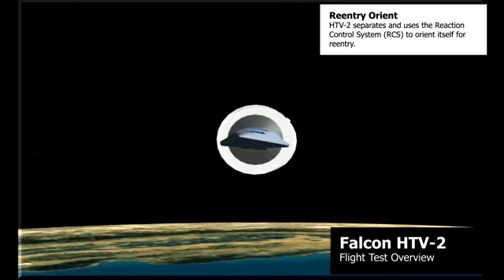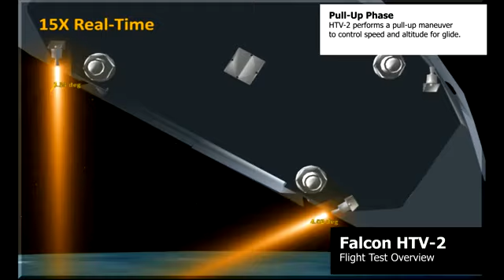DARPA's Falcon HTV-2 complete flight overview - iPhone-HD.C.La